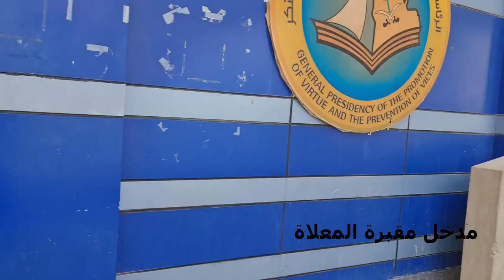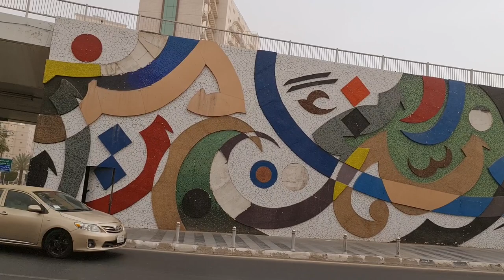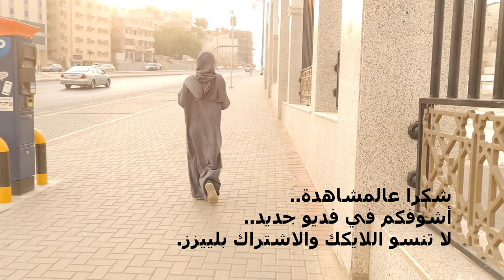زيارة لقبر السيدة خديجة بنت خويلد في مكة|مسجد الجن..ليش سموه بهالاسم|سوق الجعفرية وكيف صار وضعه.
محبس الجن حي في مكة سمي بهذا الاسم بسبب أن النبي صلى الله عليه وسلم عندما اجتمع بالجن ليعرض عليهم الاسلام حبسهم في تلك المنطقة واجتمع بهم وتم بناء مسجد في تلك المنطقة سمي بمسجد الجن.
سوق الجعفرية في مكة بعد كورونا
مقبرة المعلاة في مكة وزيارة لقر السيدة خديجة بنت خويلد رضي الله عنها في مقبرة المعلاة في مكة
لمشاهدة المزيد من الفديوهات برجاء زيارة القناة: